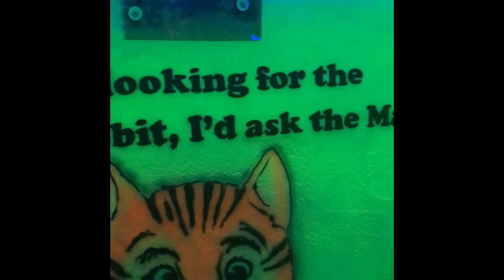Story Book Land போகலாம் வாங்க| A day at story Book land| Sunday funday 1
Let us go for a trip to story book land .